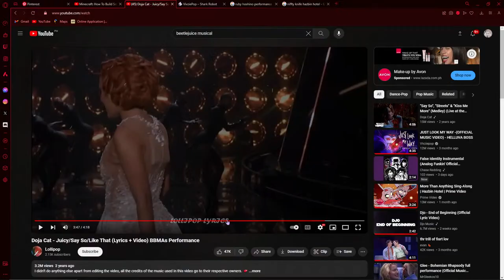minecraft with idiots